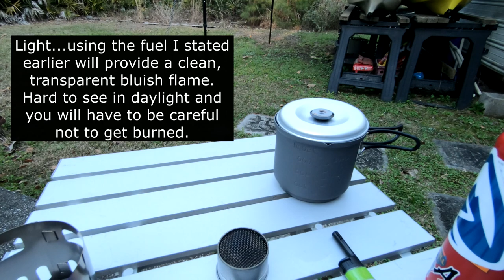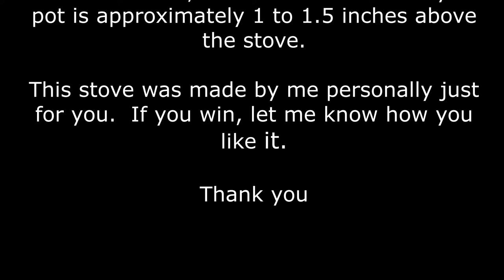OUR 1st GIVEAWAY! ...The Sexy DIY Zen-Style Alcohol Stove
The "Reply Section" mentioned in the video, I meant "COMMENT SECTION"...sorry...lol   Type STOVE in either place, I'll know and will credit your entry either way.  Thanks folks and YOU ARE THE BEST!

It's Free and it WORKS!!
To celebrate the growth of this channel, I am giving away a customized DIY alcohol stove.  Perfect for backpacking, thru-hiking, survival, or just camping in general.  Yes, I made this outstanding custom stove, and I am very proud of the results.  Easy to enter and results will be after 10 days of this posting...March 5th -16th, 2022.  You know you want this, and the odds are very good.  So come on and jump into this GIVEAWAY...YOU JUST MIGHT BE THE NEXT WINNER.